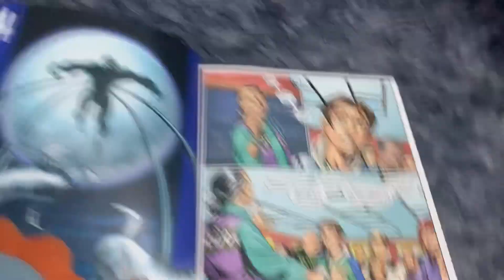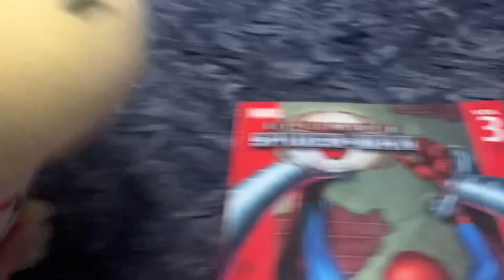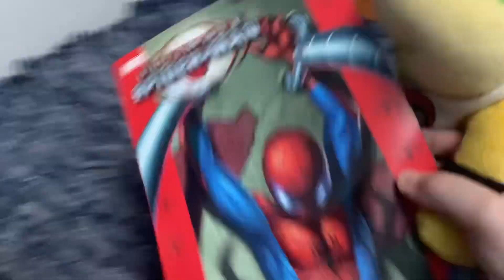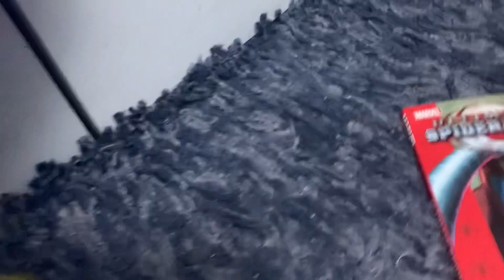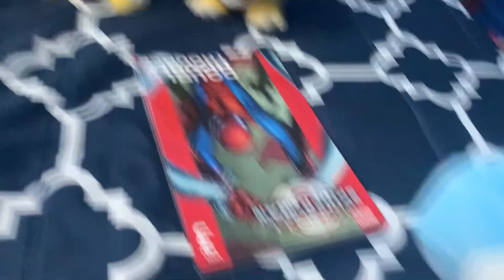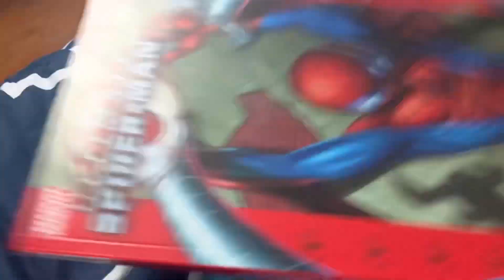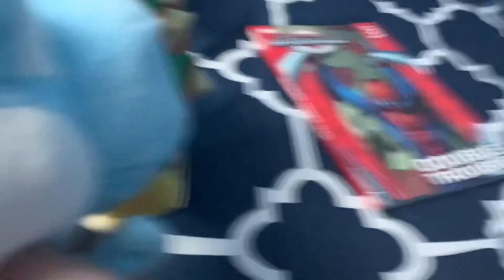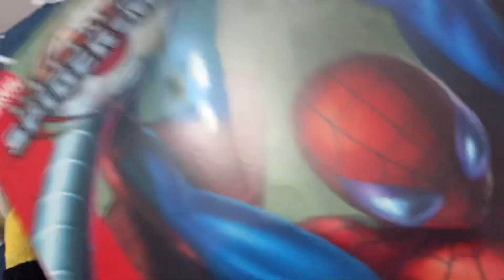Bowser junior’s accident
Bowser jr stole blue yoshis spider-man comic book it was a very bad idea to do that

Sorry if the video is so long but i hope you guys enjoy